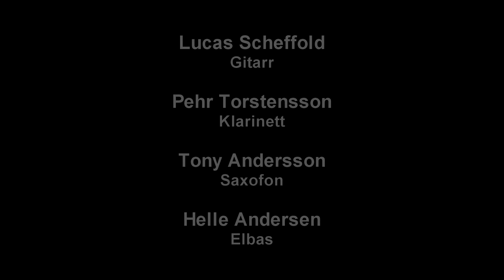Långdans från Sollerön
This is a video clip from Strängar & Blads concert in Asa church, Sweden 2018.
Here we perform a traditional "långdans" after Reser Anna Larsson  from Sollerön, Dalarna , Sweden.

The tune is arranged by Emma Salokoski & Ilmiliekki Quartet and  Strängar & Blad.

Lucas Scheffold: guitar
Pehr Torstensson: clarinet
Tony Andersson: saxophone
Helle Andersen: bass

Audio and video recording by Lucas Scheffold